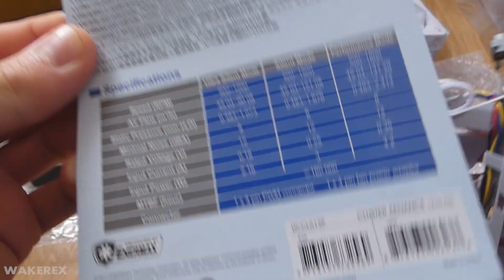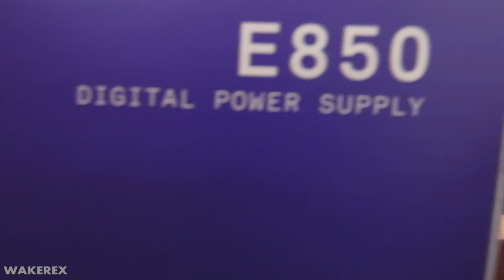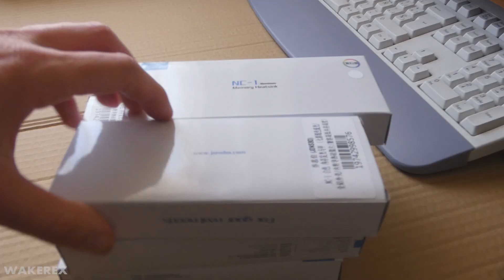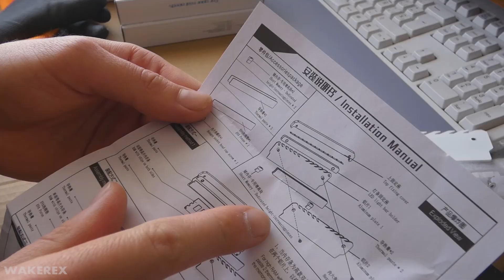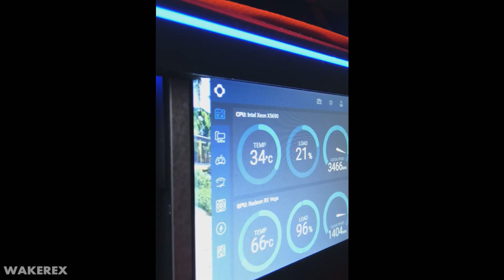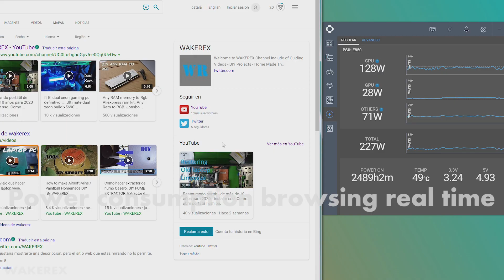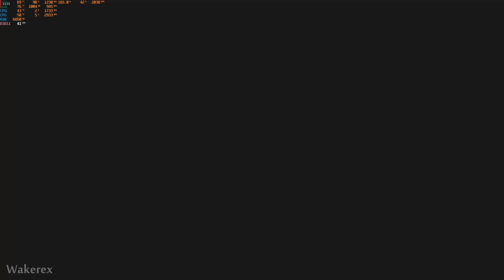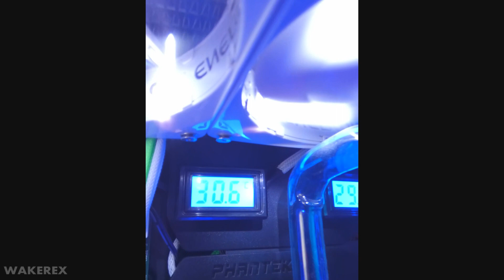PC Gaming de China para jugar y editar. 🖥️ Pc Casero, componentes de Aliexpress y 2 Cpu (2 Xeon)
🖥️🖥️🖥️ Pc xeon completo

🖥️🖥️🖥️  Link componentes utilizados: 🖥️🖥️🖥️
Placa base

Disco duro m2 samsung 970 evo

Abajo más

He recopilado algún que otro video más de la Pc gamer china que arme, donde se ve con más detalle el proceso, el circuito de refrigeraión líquida que es comprada totalmente en aliexpress, menos el líquido.

Al final del video he pasado varios test de renderizado como el cinebench y he jugado al Resident evil 2 remake en 4k donde podeis ver las temperaturas y carga de procesadores.

Montaje de dual xeon con procesadores x5690 de intel.
Con un total de 12 núcleos y 24 hilos.
Este gaming pc cuenta con una refrigeración líquida customizada.
Cuenta con dos radiadores 1 para ventilador de 120mm ubicado en la parte frontal de la caja y otro radiador de 360mm ubicado en la parte superior de la torre.

La caja usada para el montaje es la phanteks evolv x.

Ya que es lo suficiente grande para alojar esta placa base formato e-atx.

Aquí abajo os dejo los enlaces de los productos principales que he usado para realizar esta build.

🖥️🖥️🖥️  Link componentes utilizados: 🖥️🖥️🖥️

Gráfica AMD VEGA64

Fuente Nzxt 850w:

Caja Phanteks evolv x

Ventilador alta calidad refrigeración líquida

2x Cpu

6x 8gb Ram 1333mhz (48gb total)

6x Disipador Rgb

TOSHIBA 2TB

Radiador Refrigeración Líquida 360mm

Radiador 120mm

2x Bloque de agua Cpu

2x Bloque de agua para Puerto Norte y Raid

Tubo de OD 16mm de diámetro

20x Adaptadores Racores R.liquida

Riser para gráfica vertical

Kit para doblar tubos Refrigeración custom

Codos 90º

Termómetro con sensor de temperatura para water cooling

Flow indicator watercooling

SSD 860 EVO SAMSUNG

Regulador para velocidad de ventiladores o bomba de agua

LCD 5 pulgadas para monitorizar temperaturas

Hdmi cable para monitor

Válvula vaciado de refrigeración líquida

Tapón watercooling

Cables sleeving de 30cm longitud

Cables sleeving de 45cm de longitud

Cables sleeving de 60cm de longitud

8 pin conector macho

8 pin conector hembra

24 pin conector macho

24 pin conector hembra

Vendedor que los fabrica y envía como quieras